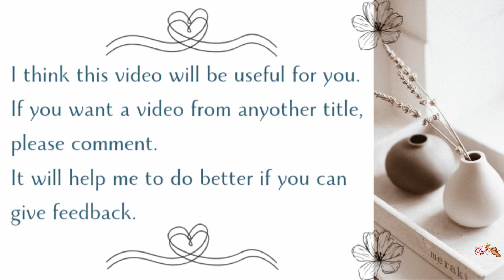Beautiful yellow paper wall hanging handmade-wall decor|simple paper craft ideas|DIY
Hi,this video contains easy and beautiful wall hanging craft with yellow and  red colour papers.Here you can learn simple tutorial of wall decor.

The materials used:
  Yellow colour paper
  Red colour paper
  Glue
  Scissor
  White stone
  Thread

beautiful yellow paper wall hanging handmade-wall decor
simple paper craft ideas
Bicycle Art and Craft
Paper craft making ideas
Paper craft wall hanging
Paper craft with wall decor
Beautiful wall decor
Easy and quick paper wall hanging ideas
Paper flower wall hanging
Easy wall decor ideas
Easy paper wall hanging craft ideas
wall hanging
wall decor
wall hanging ideas
paper crafts